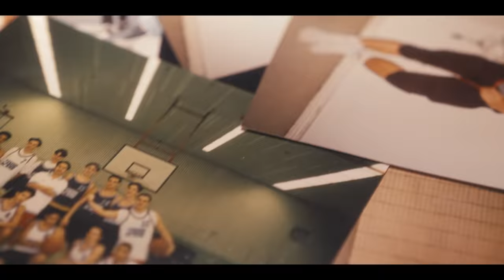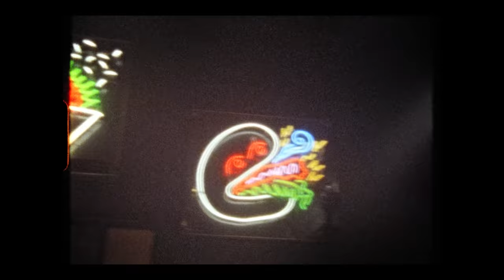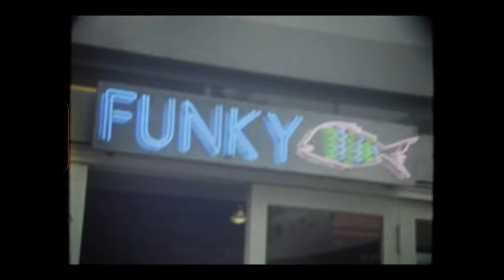AMG Uncovered | Unstoppable Spirit Feat. The Duc Ngo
After coming from Hanoi to Berlin as a child, chef and entrepreneur The Duc Ngo fell in love with Japanese cuisine.

The desire to provide for his friends and family motivated him to work his way up and become one of Berlin’s most renowned restaurant owners. This episode of AMG Uncovered shines a light on his inspirational story and his fondness of Mercedes-AMG.